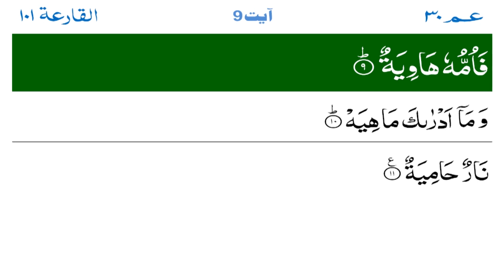Surah Al-Qariah | By Sheikh Abdur-Rahman As-Sudais | Full With Arabic Text (HD) | 101-سورۃالقارعۃ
HADITH

(Al-Bukhari)

Aslam-o-Alykum To all Of You.
In This channel we will tell you Interesting Urdu moral Stories which will increase you Knowledge I am also Sure this Kahani will enhance your Memory We also Upload Islamic Moral Stories. You can also Share you experience about our Stories in Comment Section. Best Thing in these videos Urdu Text. You can also write your Opinion in Comment Section. Amazing Stories Urdu Text
So We need your kind support.

Thank's my friends for you Support.
Thanks for Visiting Us Anyone can join Us. We will Join you Back